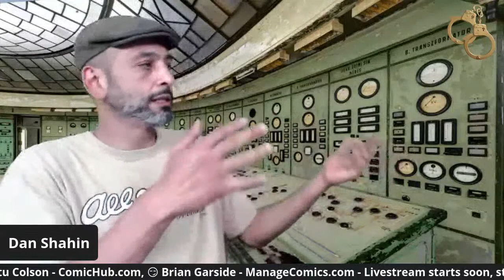Comic Shop 2.0 Data with Milton Griepp Livestream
Join us with veteran comics and games industry analyst Milton Griepp, Comichron's John Jackson Miller, Brian Garside of Manage Comics and Stu Colson of ComicHub as we geek out over data formats, POS systems and much more.  Fasten your pocket protector, it's gonna get nerdy!